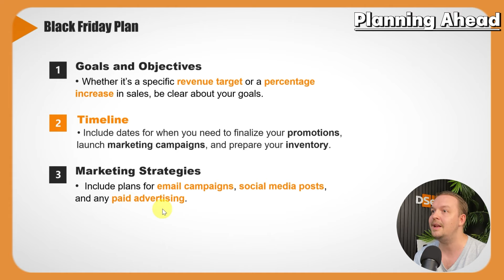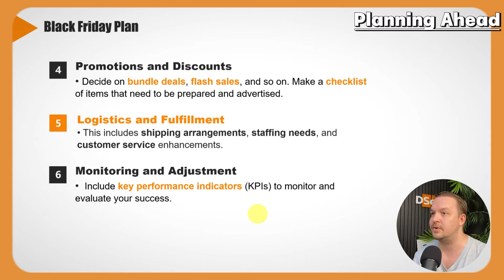Tips for Black Friday to Increase Your Sales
Boost your Black Friday sales with these expert tips! Learn proven strategies to attract more customers, maximize profits, and stand out during the biggest shopping event of the year. Get ready to take your sales to the next level!

Resources:
📦Start your dropshipping business right now:

Timestamps
00:00 - Intro
00:35 - Why Black Friday Matters
01:32 - Planning Ahead
03:46 - Create Effective Promotions
05:52 - Market for Your Niche
07:08 - Outro